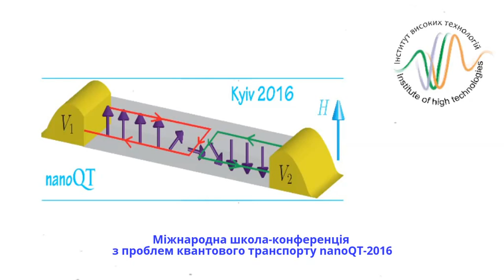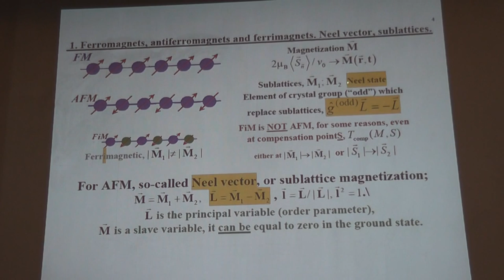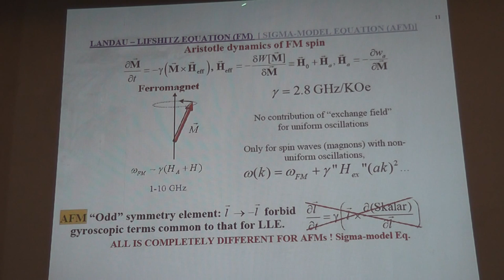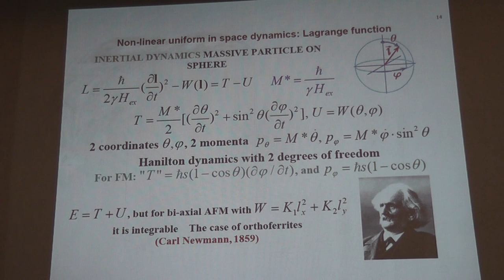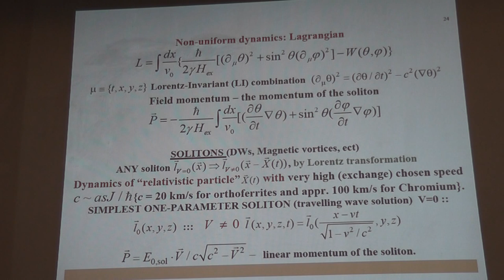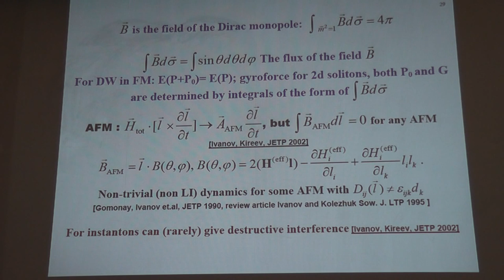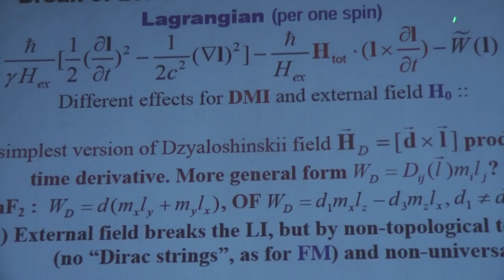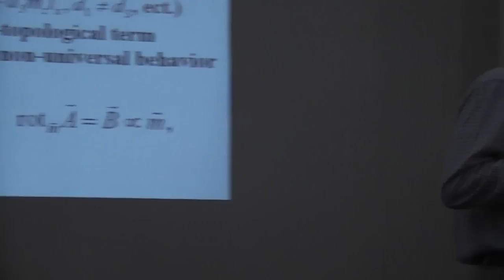Nonlinear spin dynamics in antiferromagnets: sigma-model approach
Boris Ivanov
Institute of Magnetism, Kyiv

Міжнародна школа-конференція з проблем квантового транспорту nanoQT-2016
ІВТ КНУ ім. Т.Г.Шевченка
Наукова Світлиця
2016